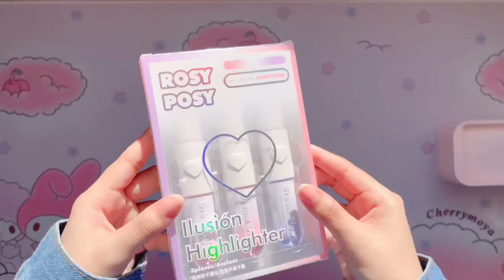🌸 Cute + Aesthetic RosyPosy Stationery Haul 🌸 kawaii highlighters, pens, pencil case, binder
Hello! ♡ ૮₍´｡ᵔ ꈊ ᵔ｡`₎ა
Yay! I have another RosyPosy haul ready ૮ ˶ᵔ ᵕ ᵔ˶ ა
I must say, RosyPosy is very high up on my list of favorite stationery because of how unique their items are. I usually browse through online stores looking for RosyPosy items to show you all, but they are not advertised as RosyPosy! I can tell something is from this brand just by looking at it, and I think that is awesome. The style is very aesthetic and cute at the same time, and unlike any other I have seen!
-♡𝑪𝒉𝒆𝒓𝒓𝒚𝒎𝒐𝒚𝒂♡

Sticky flags
Pencil case